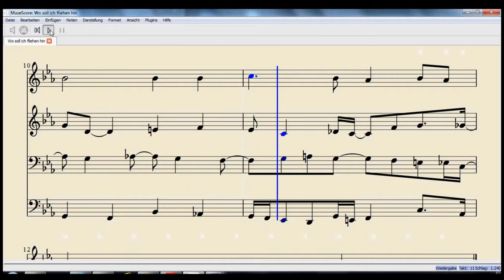Wo soll ich fliehen hin (own arrangement; scrolling score)